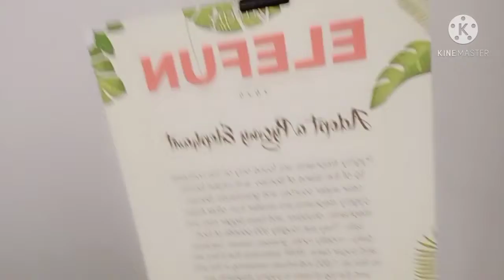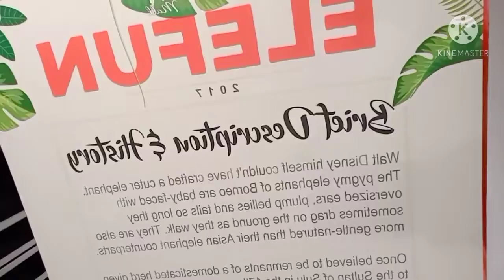the Elefun @ sunway in the action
display of deferent design of Elefun